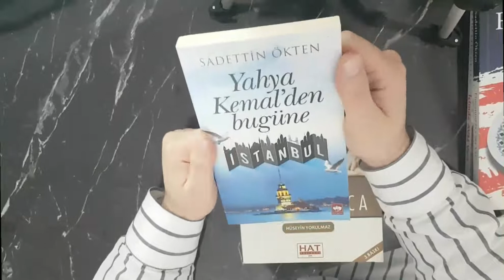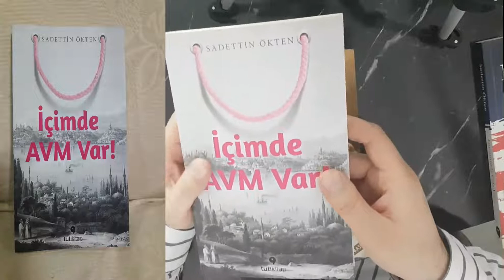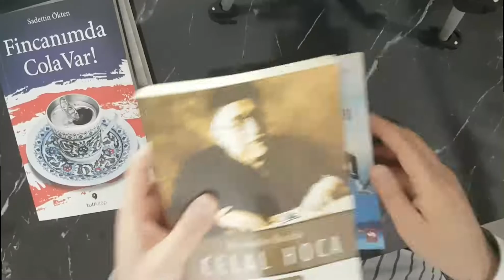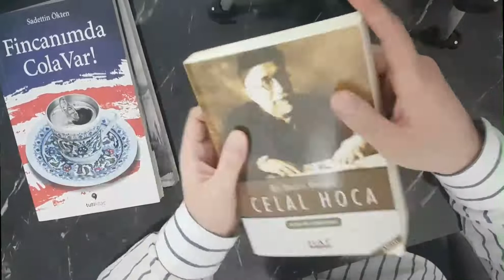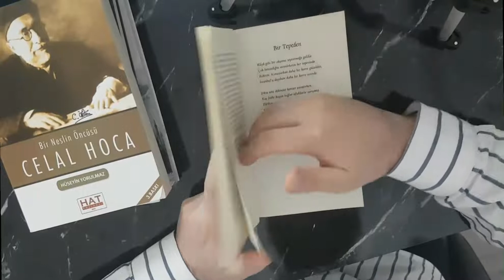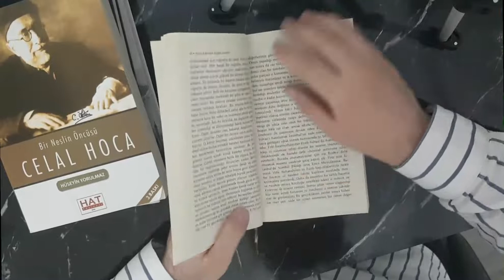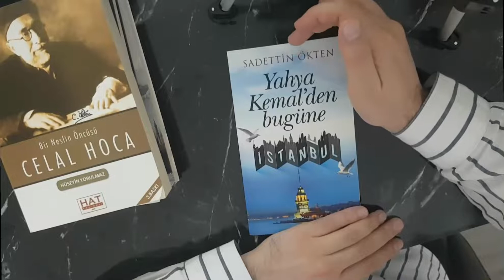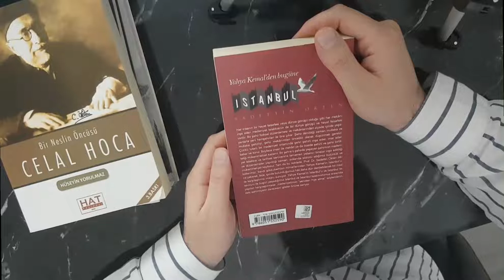Sadettin Ökten / Yahya Kemal'den Bugüne İstanbul / (Kitap Tahlili - 2)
Prof. Dr. Sadettin Ökten Kimdir?

1 Eylül 1942 tarihinde İstanbul’da doğdu. Babası İmam-hatip okullarının kurucusu olarak bilinen Mahmut Celâlettin Ökten’dir. Annesi Emine Mahmude Hanım’dır. Doktor Ayşe Hümeyra Ökten ablasıdır. Baba tarafından Gürcüzâdeler olarak bilinir. Çocukluğu ve gençliği İstanbul Fatih ilçesinde geçmiştir. 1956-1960 yılları arasında Vefa Lisesi’nde okuyup mezun oldu.

Prof. Dr. Sadettin Ökten’in Kitapları:.

Örselenmiş Osmanlı’dan Medeniyet Umuduna (Söyleşi: Ayşe Çavdar, 2013)
Fincanımda Cola Var! (2014)
İçimde AVM Var! (2015)
Yahya Kemal’den Bugüne İstanbul (2015)
Yahya Kemal’in Rüzgârıyla Düşünceler ve Duyuşlar (2015)
Hayatımdan Portreler (2016)
Gelenek, Sanat ve Medeniyet (2016)
Aslında Bir Sanat Var-Sanat Birey ve Toplum Üzerine (2018)
Dünyaya Geldim Gitmeye-Gönül Sadası’ndan Akisler
Aşk ile Ânı Seyretmek: Gönül Sadası’ndan Akisler
Mesken ve Mesken Mimarimiz

yahya kemal sana dün bir tepeden baktım aziz istanbul,